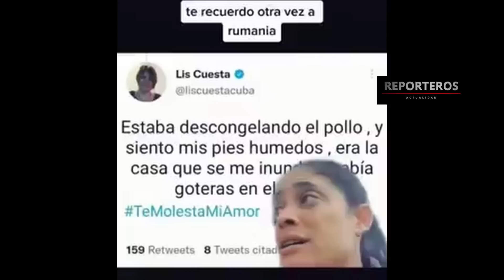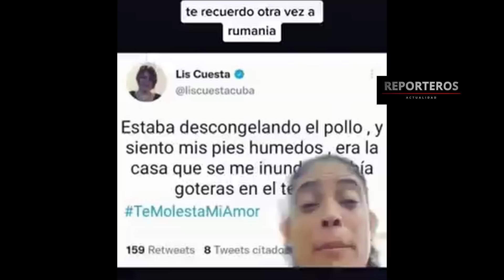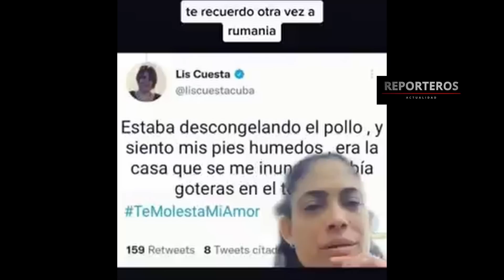Oye Lis, ponte para la fábrica de galletas que viene!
REPORTEROS LA TANDA DE GALLETAS